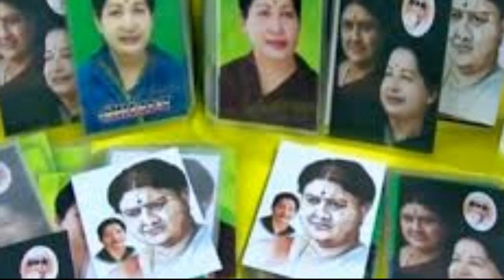ஜாதிக்கட்சி ஆகிவிட்டதா அதிமுக? AIADMK MGR Jayalalitha Sasikala